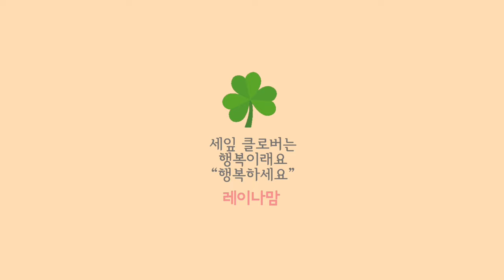애틀랜타 다큐3일 | 초보 식물 집사 | 내가 이렇게 식물과 꽃을 좋아하다니… 애틀랜타 레이나맘